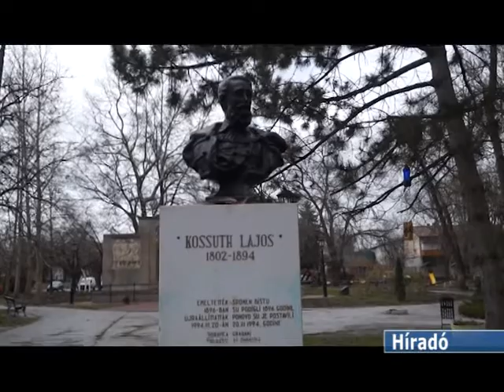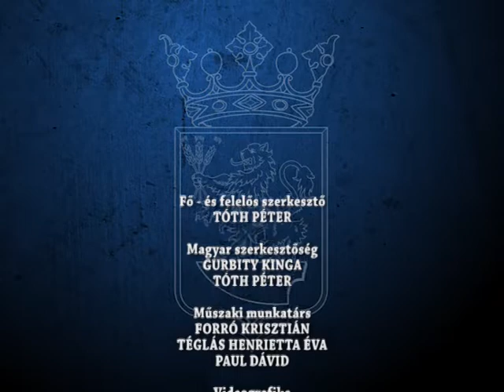Híradó 2021 03 15